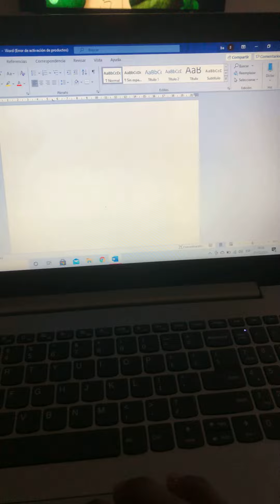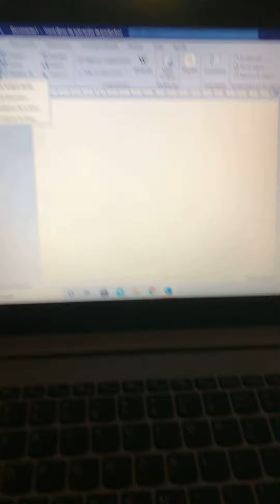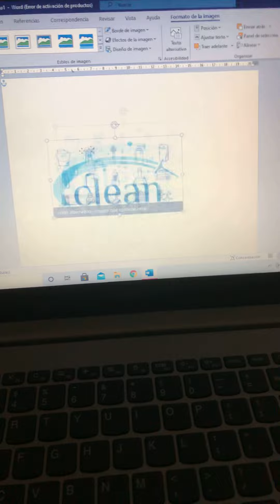Juntando dos fotos en word.. 📦📦 Word Power point OneNote Office